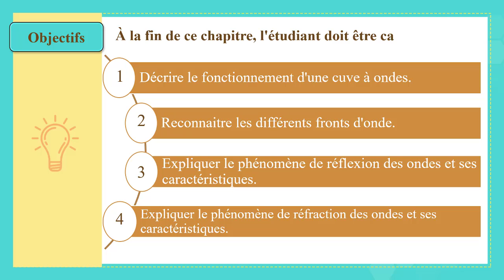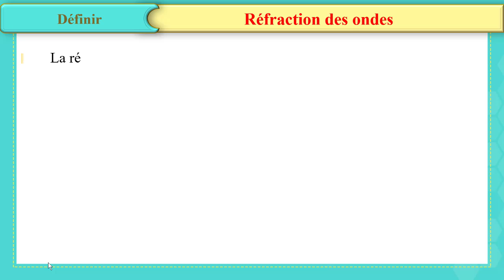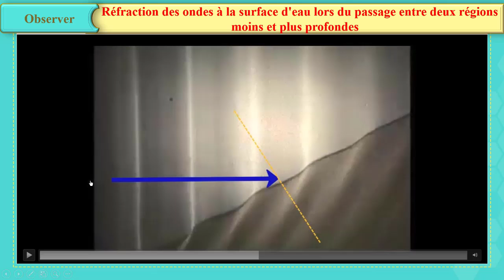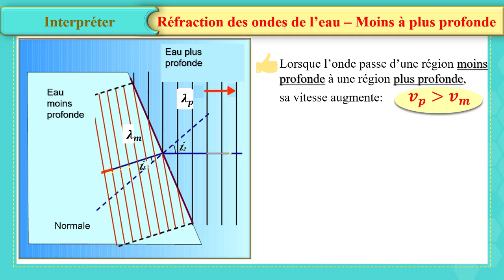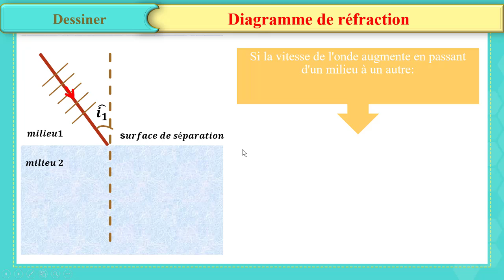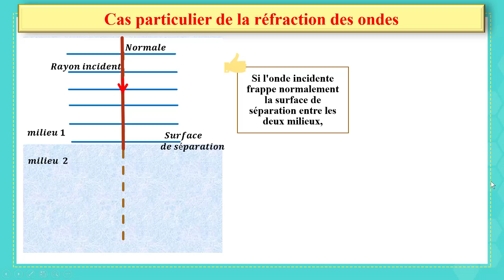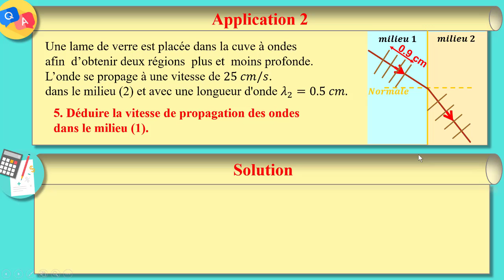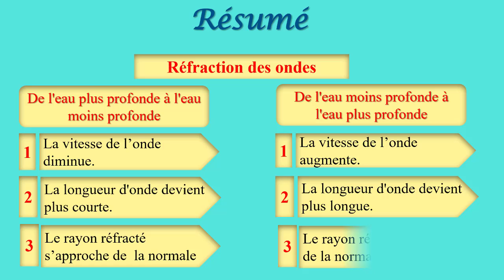G10 Phy Ch8 Réfraction des ondes Vid 3of3 Fr 20 21